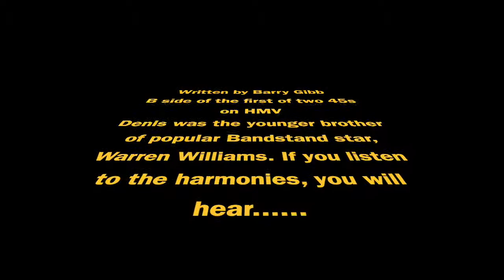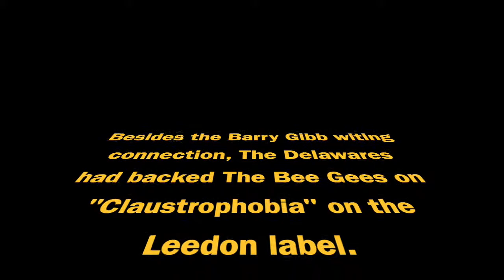Denis Williams & The Delawares-They Say (Barry Gibb)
Barry Gibb wrote both sides of this 45, the first of two for Denis Williams and The Delawares. Although this song, They Say, is listed as the A side, it was the B side, Bad Girl, that attracted some radio airplay. Denis is the younger brother of Bandstand star, Warren Williams. (Aussie Music blogspot) for the one surviving photo of The Delawares (backing The Bee Gees on "Claustrophobia").